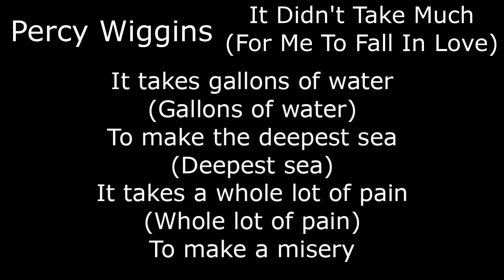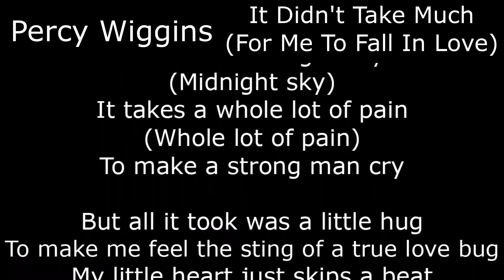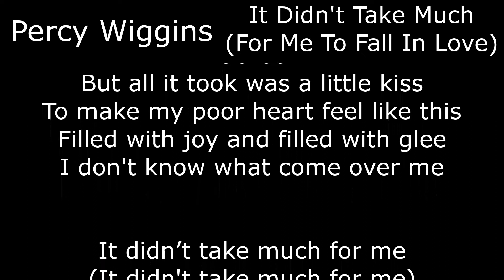Northern Soul - Percy Wiggins - It Didn't Take Much - With Lyrics